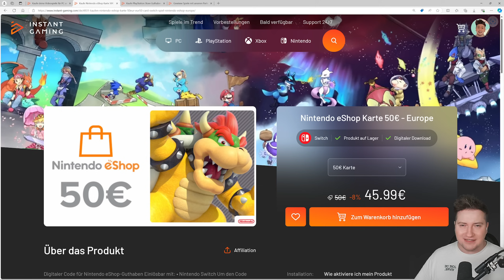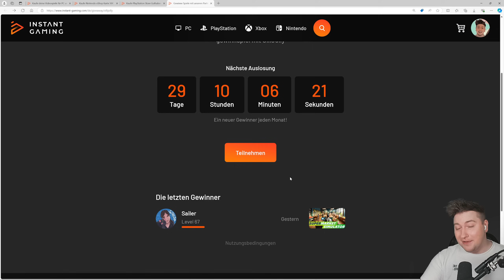HALLOWEEN STERNENPFAD Ersatz & MEHR!!! 😍 Alles GEKAUFT | Laden Update 85 | Disney Dreamlight Valley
Pakete und Briefe an:

Oliver Averbeck
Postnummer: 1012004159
Packstation: 155
Hiltruper Straße 24
48167 Münster